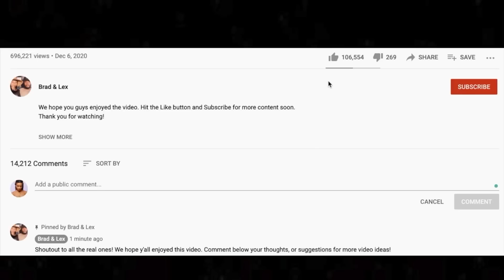BEAUTIFUL 🎵 Yusuf / Cat Stevens – Morning Has Broken REACTION